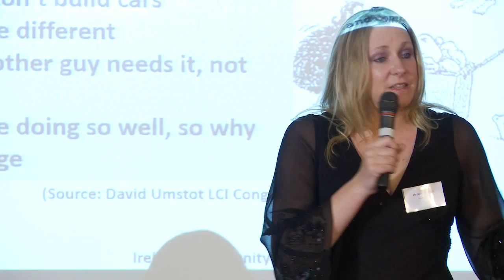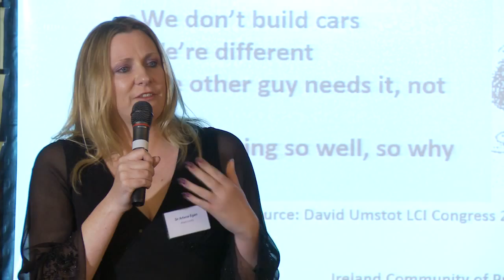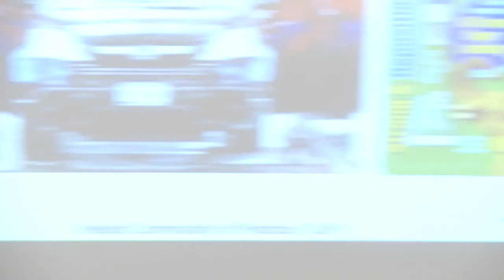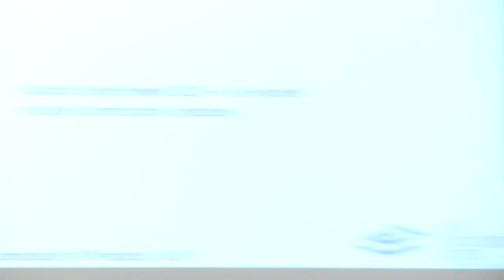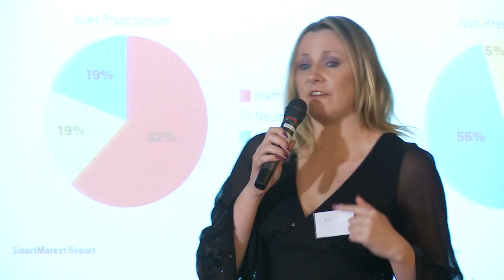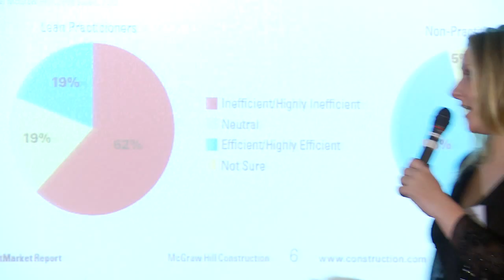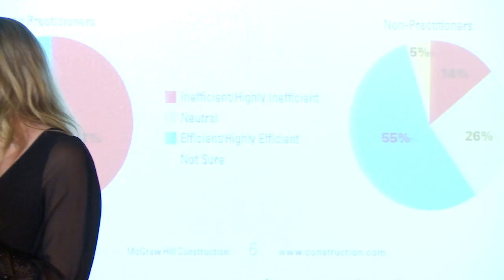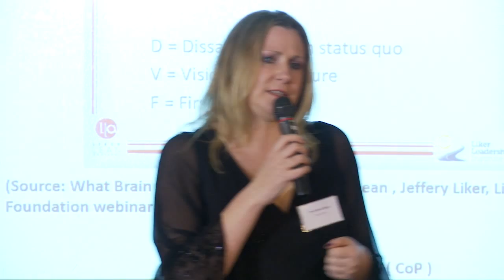Lean Construction Institute and Intel look at What is Lean?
On April 16th Intel Ireland together with Jones Engineering, SCEG, PhathomHQ HQ and Construction Innovation Lab, launched the first Lean Construction Institute (LCI) Community of Practice (CoP) in Ireland. The purpose of the inaugural event was to raise awareness of Lean Principles in the Irish Architectural, Engineering & Construction (AEC) Industry and demonstrate how the members can implement Lean as a collective group through knowledge sharing, innovation through research, and deep collaboration between the 4 main sectors -- Owners, Designers, Contractors and Trades.